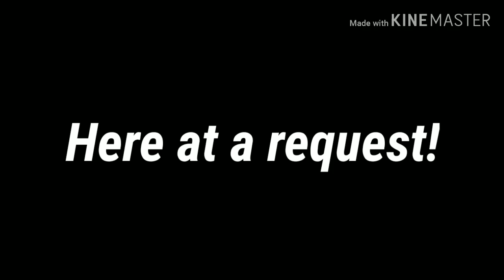My R glmv(Sander Sides)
Here you go, as per requested.

I don't own the characters and the audio.